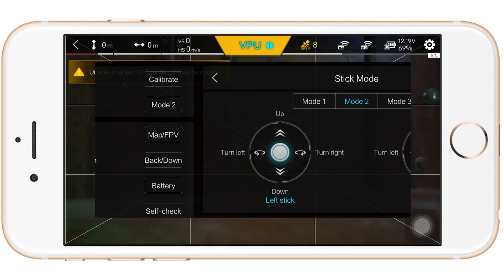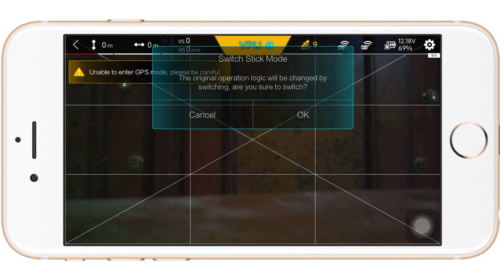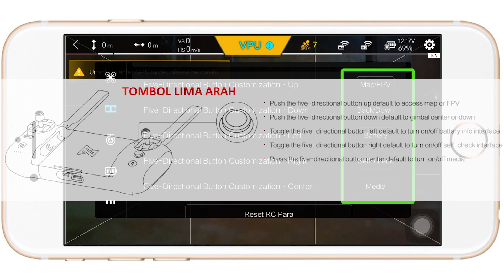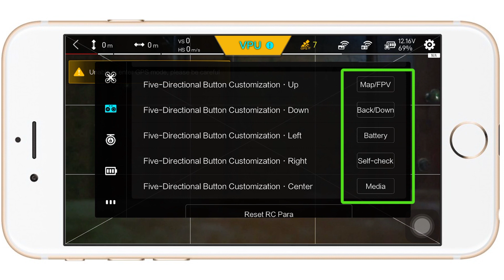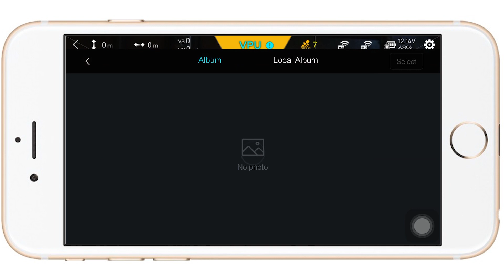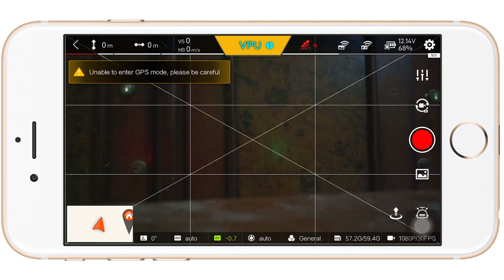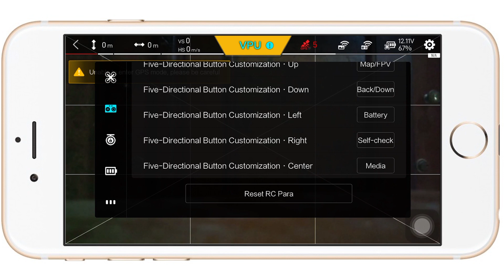Fimi X8 SE: Remote Control Setting (PART-2) (Tutorial)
[BAHASA INDONESIA]
Video ini berhubungan dengan Seting Umum pada menu di Aplikasi Fimi Navi Drone Fimi X8 SE.

Pada video bagian dua ini membahas secara khusus untuk Pengaturan Parameter Remote Kontrol

[ENGLISH]
This video about with General Settings on the menu in the Fimi Navi Fimi X8 SE Drone Application.

In the second part of this video, it specifically discusses about Remote Control Parameter Settings